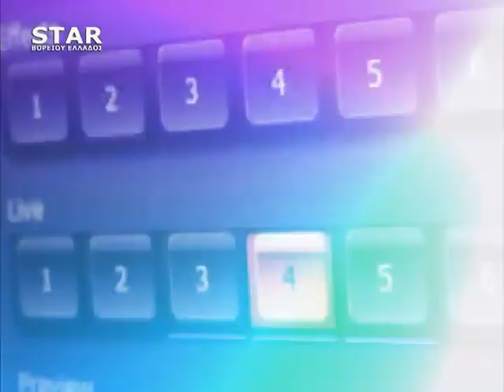Παρεμβάσεις 13-9-2021 ΣΤΕΦΑΝΟΣ ΓΕΩΡΓΙΑΔΗΣ (Β Μέρος)